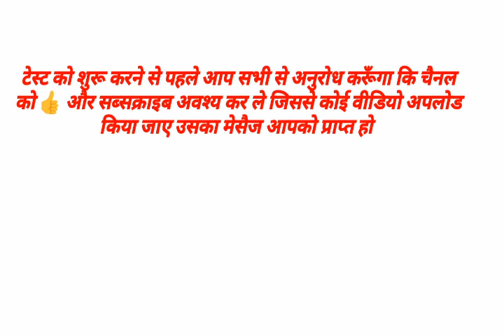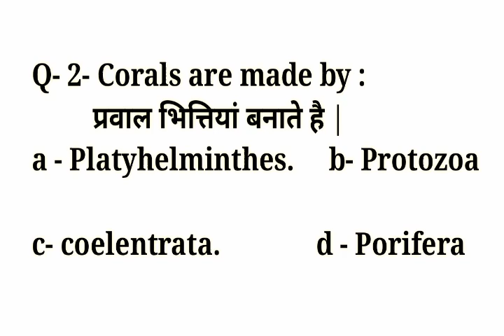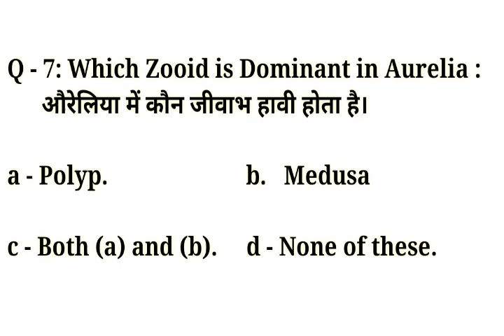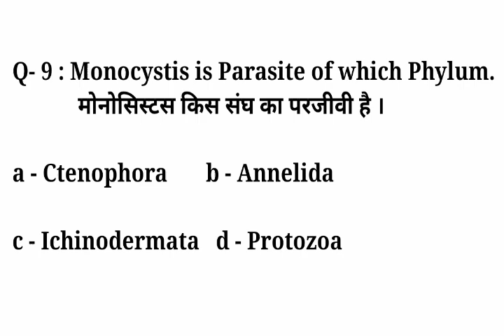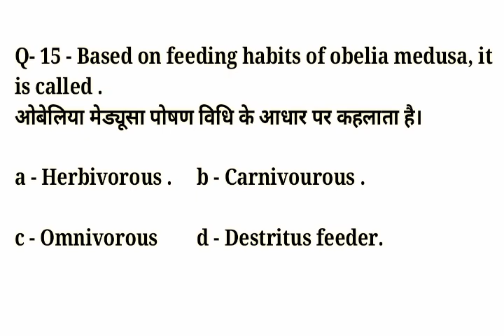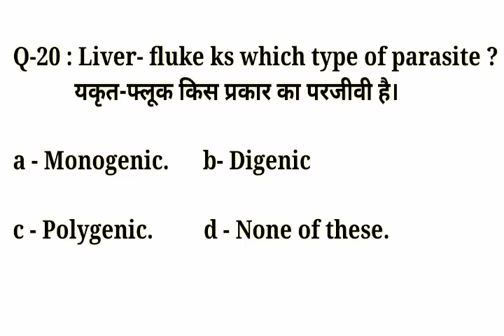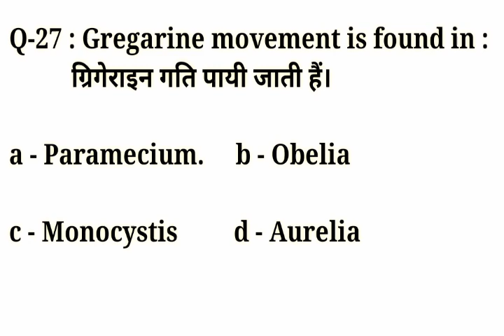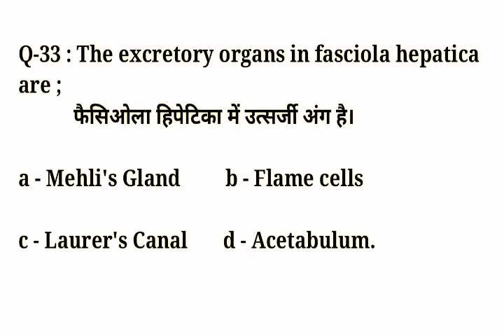B.Sc.First year Zoology paper first Important MCQ ...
paper second ke mock test ke liye niche likhe link par jaye